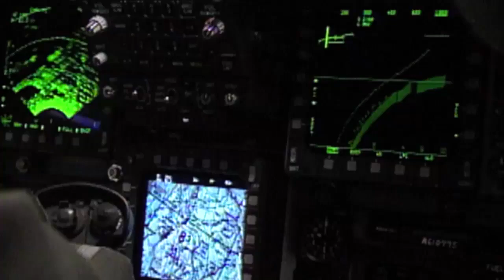BAE Systems - Eagle Passive Active Warning Survivability System (EPAWSS)